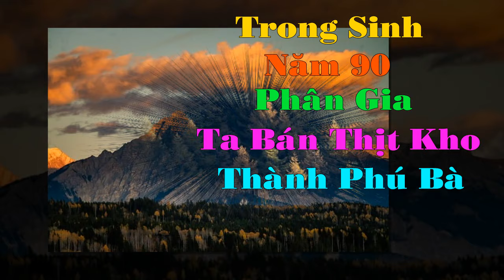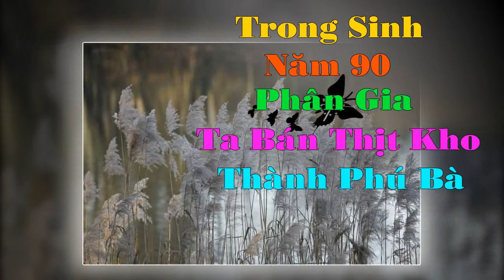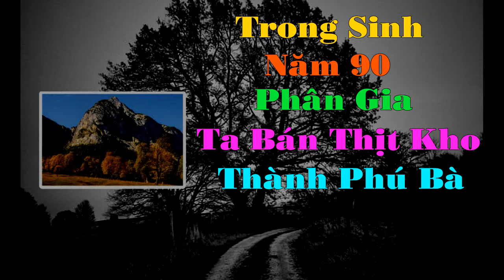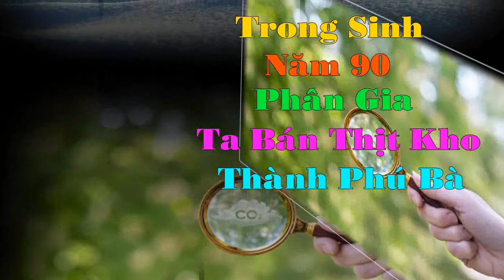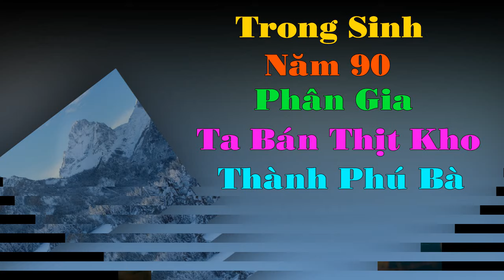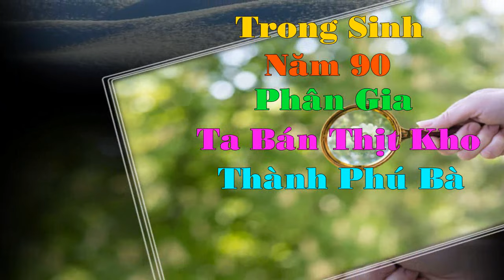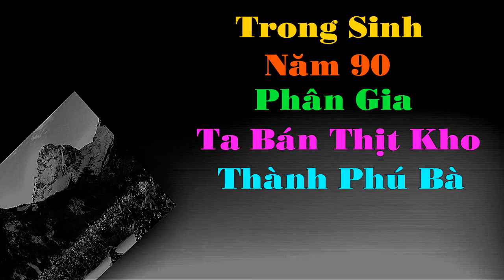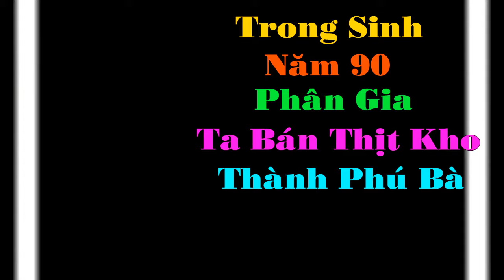End Trọng sinh năm 90 phân gia ta bán thịt kho thành phú bà- điền văn, làm ruộng, làm giàu trạch đấu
Sống lại 90 phân gia về sau, ta bán thịt kho thành phú bà- điền văn, làm ruộng, làm giàu, trạch đấu
Thư Mạn bị sốt suốt ba ngày mới tỉnh lại, ngỡ ngàng khi nhận ra mình đã được trọng sinh, trở về thời điểm năm 1992 khi vừa tròn 16 tuổi. Bà nội của nàng vẫn còn khỏe mạnh, còn chú thím thì ngay giữa đường đã ép nàng phải làm việc dù đang bệnh, thậm chí có ý định bán nàng cho một lão già với giá 2000 đồng để làm vợ.

Một khi hổ đã không gầm lên, ai cũng tưởng là mèo con. Thư Mạn tức giận đòi chia tài sản với bà nội, quyết định tự lập sống một mình, dọn vào căn nhà tranh cũ kỹ, ít được tu sửa.

Nhưng nàng sợ gì chứ, khi đã có không gian trong tay? Từ đó, nàng ăn ngon mặc đẹp, bán thịt kho kiếm tiền, và còn tiện tay cứu giúp một anh chàng siêu soái ca, nhận lại biết bao tiền của từ những kẻ lắm tiền nhiều của. Cuộc sống cứ thế mà trôi qua, thật sự quá mãn nguyện!

Tiểu kịch trường 1: Ôn Lâm bị mẹ kế ép kết hôn với một cô gái xấu xí.

Thư Mạn: "Ngươi thật sự không muốn kết hôn sao?" Ôn Lâm miệng nói không muốn, nhưng trong lòng thì nghĩ: "Muốn chứ, chỉ muốn cưới nàng!"

Thư Mạn: "Vậy được, ta giúp ngươi!" Thư Mạn giúp Ôn Lâm thoát khỏi hôn ước với cô gái kia, còn nhận luôn 50.000 tệ từ mẹ kế của Ôn Lâm vào túi mình.